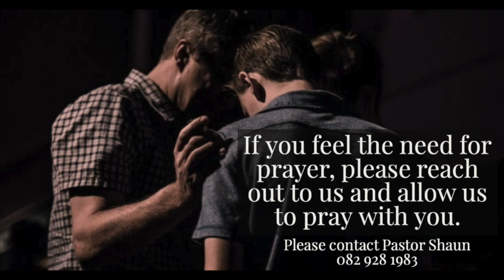Sermon - He walks on what we fear